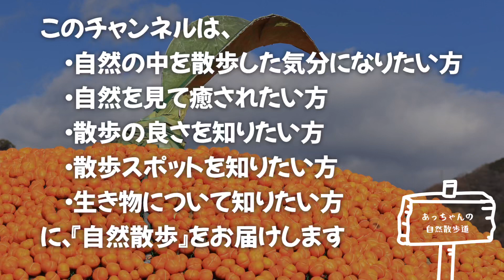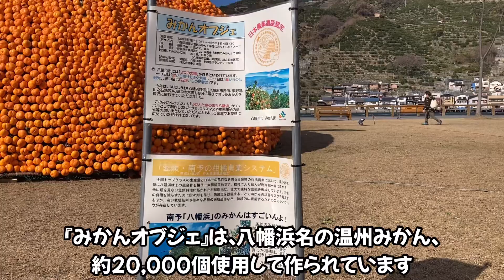【2023年冬: 愛媛さんぽ】道の駅八幡浜みなっと〜みかんでできた巨大みかん！？〜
愛媛県八幡浜市にある『道の駅八幡浜みなっと』の景色をお届けします。

八幡浜産の温州みかんを使った、『みかんオブジェ』があります。

○撮影時期
　2023年1月

○撮影場所
　道の駅八幡浜みなっと（愛媛県八幡浜市）